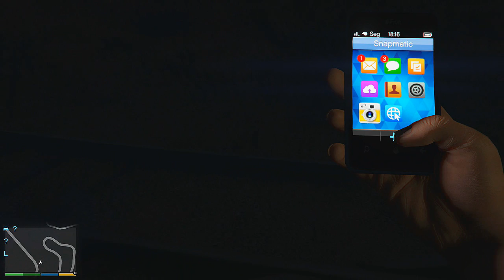GTA V - Mina Secreta e Cadaver do Gangster MISTÉRIO DOS ASSASSINATOS.[PT-BR] PS4